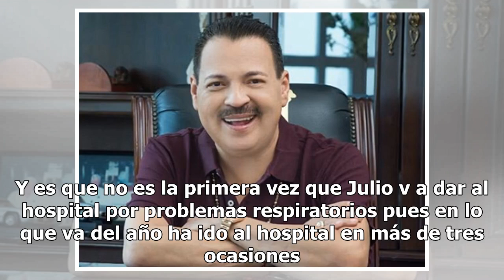Julio Preciado así luce tras estar varios días en el hospital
Buenas noticias para los familiares y fans del cantante Julio Preciado y es que el artista fue dado de alta del hospital de Mazatlán donde se encontraba internando desde hace varios días debido a una fuerte neumonía. La red social 'Chamonic', compartió una foto donde se aprecia al cantante arriba de...